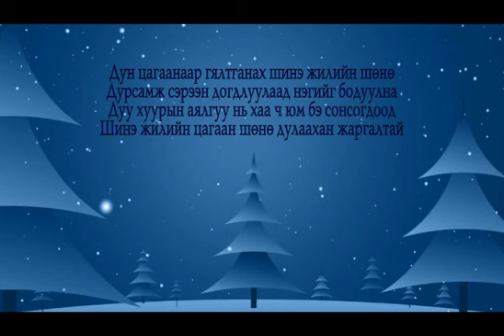Sarantuya-Tsagaan shunu (lyrics)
AEcc16 (Slipknot COrey